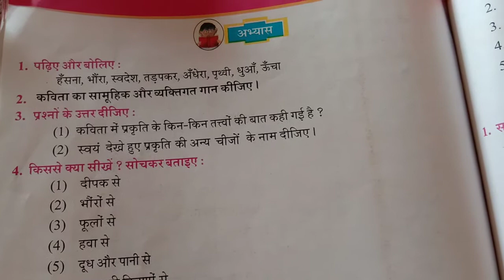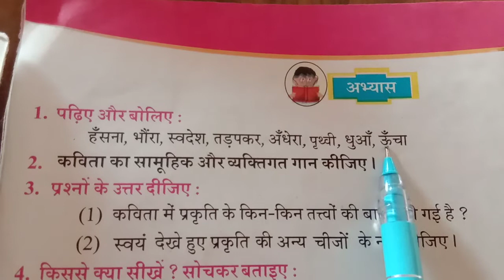इकाई 10 सीखो भाग 5